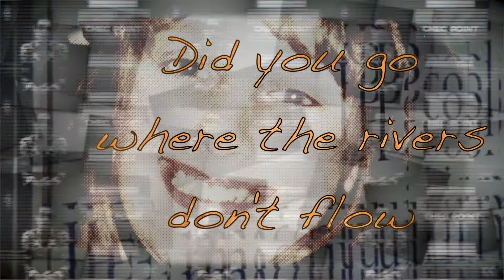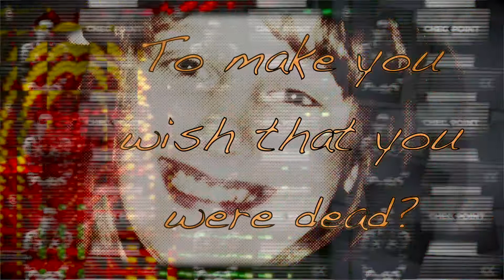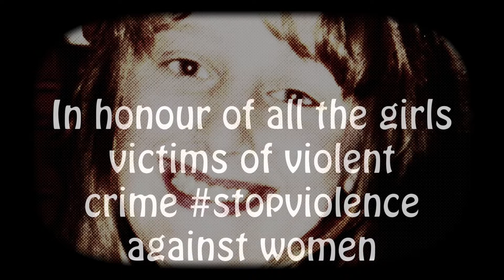Charlene ( Downes ) - Indie Rock song - stop violence against women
or order a physical copy Charlene Downes went missing in November 2003. She was allegedly a victim of sexual grooming, killed and chopped into kebab meat. Too often vulnerable girls are exploited and then blamed for it. It is time to stop violence against women. This Indie rock song is dedicated to all mothers and fathers whose daughters have been abused. This song is part of the album "Holding On letting go"

Listen on Itunes Apple music

Elyssa Vulpes is a multi-instrumentalist singer-songwriter and recording artist of Indie pop rock with folk and cabaret flavors...

=1

videos released every week